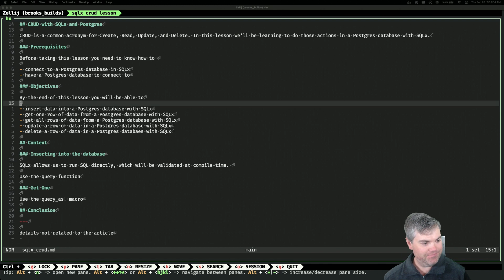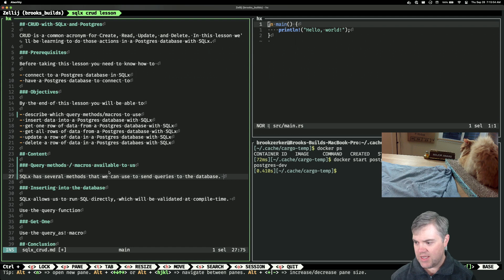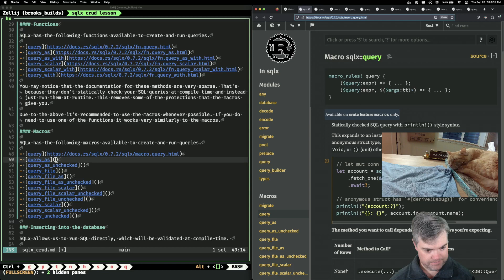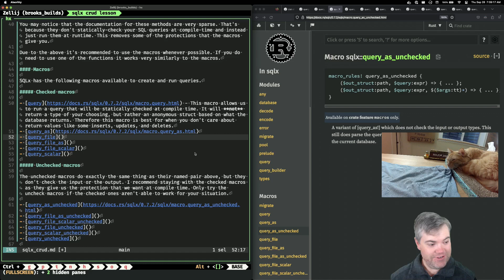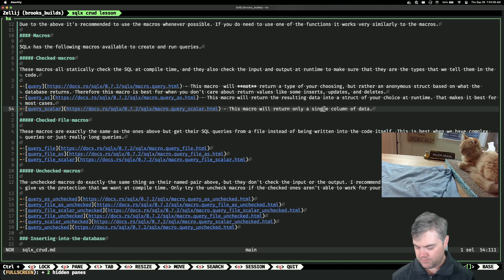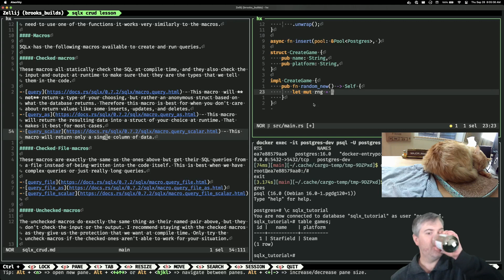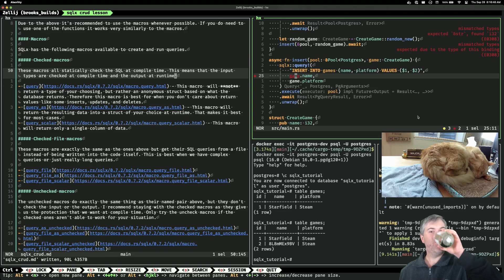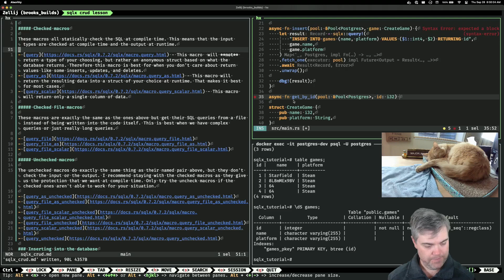Stream archive: Which SQLx Rust function or macro should we use? (2023-09-28)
We add a list of the SQLx functions and macros to the lesson and go through which ones we should use and for what purposes. We then experiment with the type system and when we can force a crash because we lied to SQLx and made it happy despite the wrong type.

Links